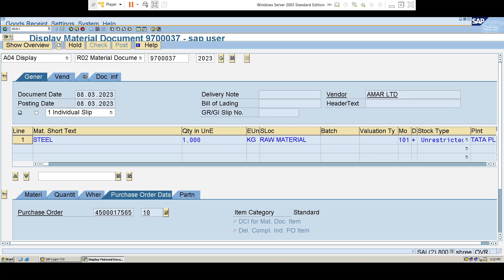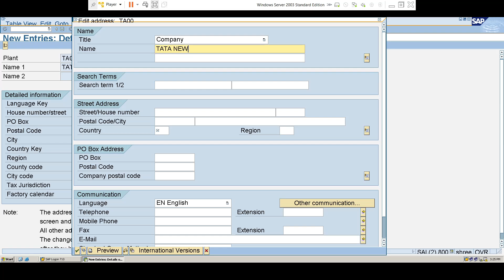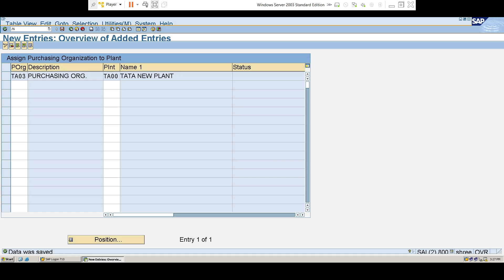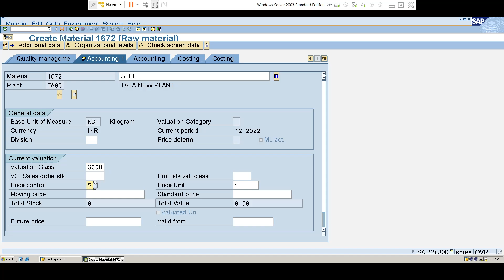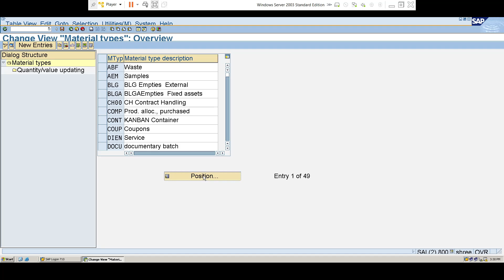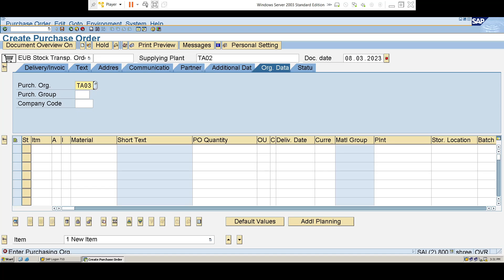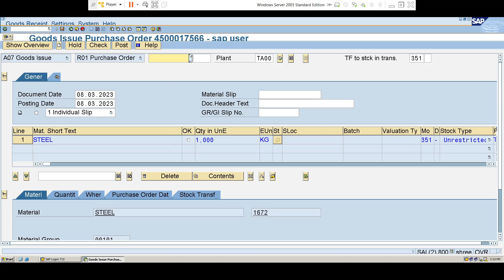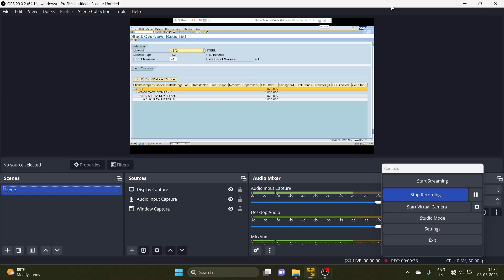Lecture 19 | THEORY WITH PRACTICAL STOCK TRANSFER ORDER STO.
Hello and welcome to my channel, my name is Amar Shelke, and here I will teach you how to use SAP software which is used in across all industries including mechanical, electrical, computer, etc.